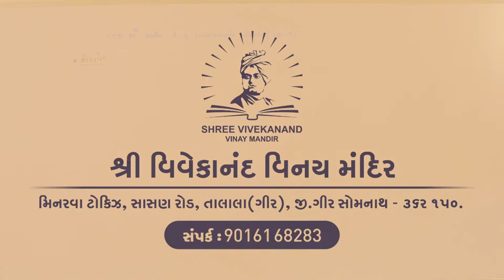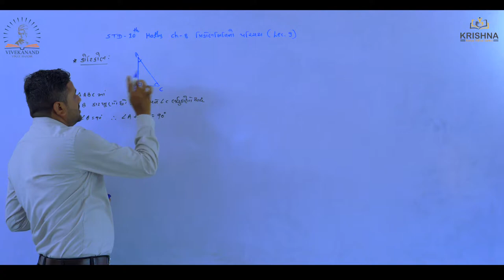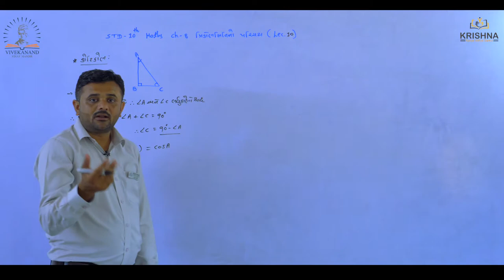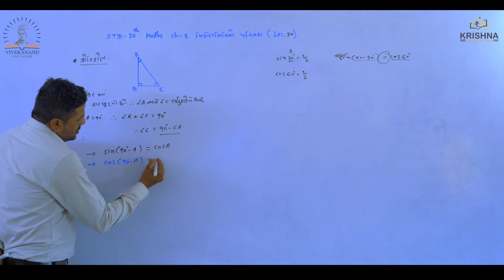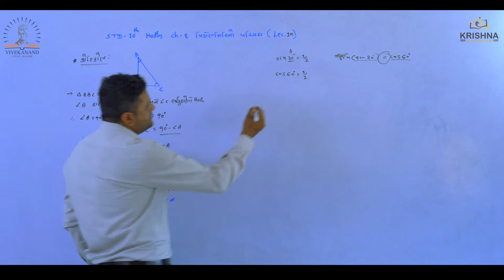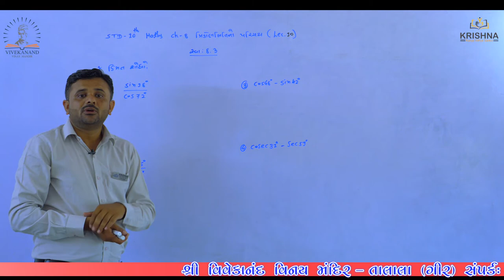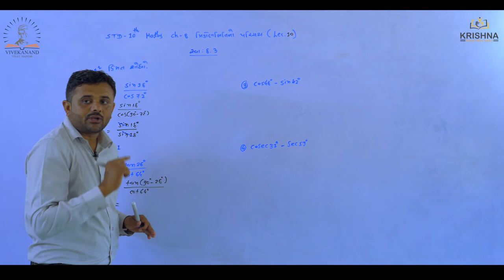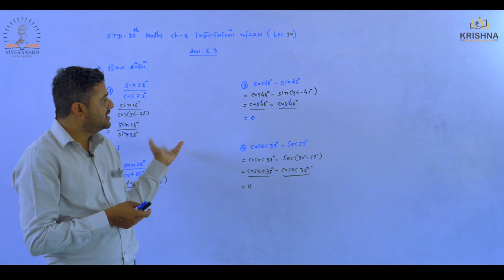Std:10 | Maths |Chapter-08 - ત્રિકોણમિતિનો પરિચય | lecture-10| by Ravi sir| NCERT/GSEB